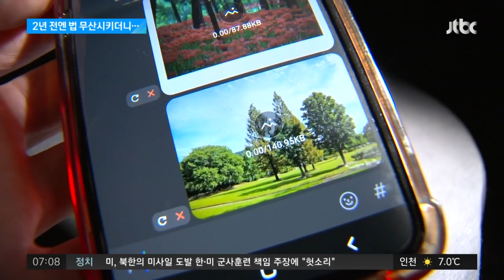김범수 의장 벼르는 여야…2년 전엔 관련 법 무산시켰다 / JTBC 아침&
카카오를 비판하며 이번 사태의 책임을 묻겠다는 여야는 다음 주 김범수 카카오 의장을 국정감사 증인으로 부르기로 했습니다. 하지만 국회 역시 이번 사태에 책임이 있는데요. 데이터센터에 불이 나거나 비상상황이 생겼을 때 카카오톡 같은 민간 서비스가 먹통 되지 않도록 국가가 관리하게 하는 법안이 2년 전 발의됐지만, 여야 의원들의 반대로 무산됐기 때문입니다.